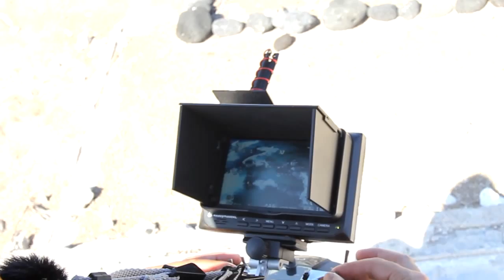Flying High in Hawaii - Jon Cornforth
- In this episode we interview Jon Cornforth epic underwater, landscape, and aerial photographer.
Share - Rainbow whale fail in Alaska.
Inspire - Kauai's tropical paradise from above.
Create - Custom build hexacopter, What Jon uses to create his awesome aerial images.

Enjoy the Show & Share the Photo-Love
Brent & Johny